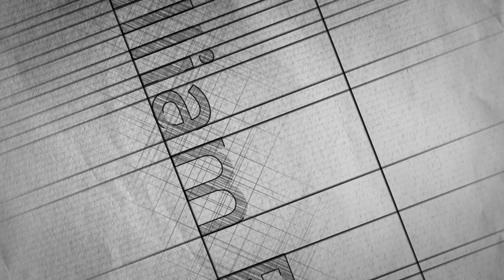Moonlight Music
"Moonlight Music" (2012)
Eric William Barnum, composer
Robert Bode, conductor

How sweet the moonlight sleeps upon this bank!
Here will we sit and let the sounds of music
Creep in our ears: soft stillness and the night
Become the touches of sweet harmony.

This music crept by me upon the waters,
Allaying both their fury and my passion
With its sweet air. Thence I have followed it,
Or it hath drawn me rather. But ’tis gone.
No, it begins again.
— William Shakespeare